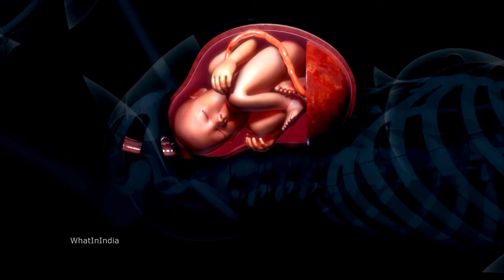Benefits of Eating Bananas During Pregnancy: When to Start for Normal Delivery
Bananas are a nutritious and energy-boosting superfood, making them ideal for pregnant women. In this video, we discuss the amazing benefits of eating bananas during pregnancy, such as improving digestion, reducing cramps, and supporting baby development. We also share tips on when and how to start eating bananas to prepare your body for a normal delivery. With our Global Indian Pregnancy Care insights, learn how to safely include bananas in your diet for a healthy and smooth pregnancy journey. Watch now!